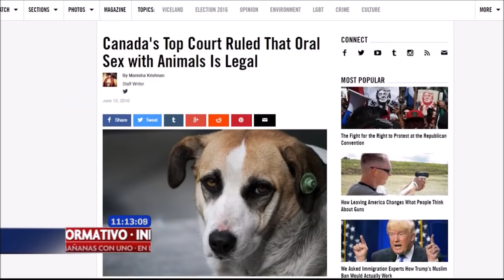Canadá aprueba ley para tener sexo con animales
En Canadá el Tribunal Supremo autorizó las relaciones sexuales con animales.